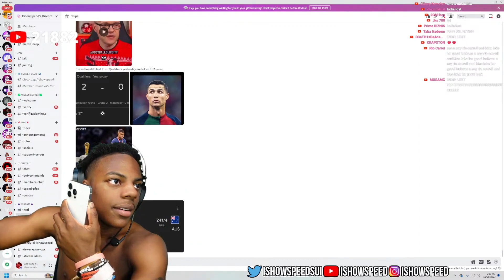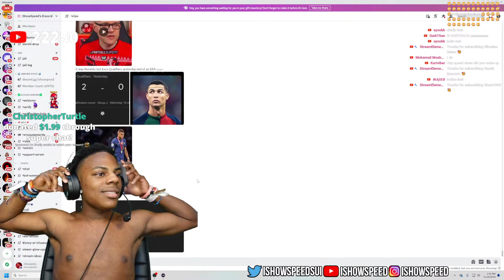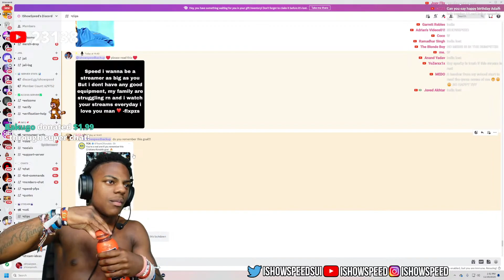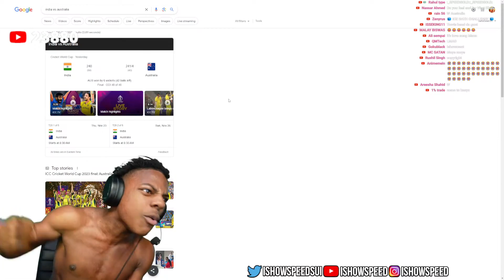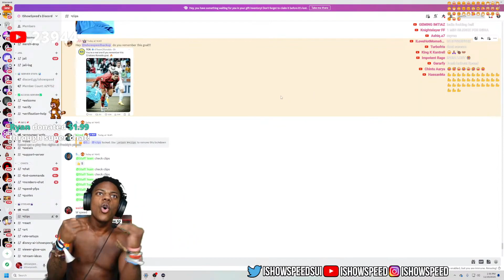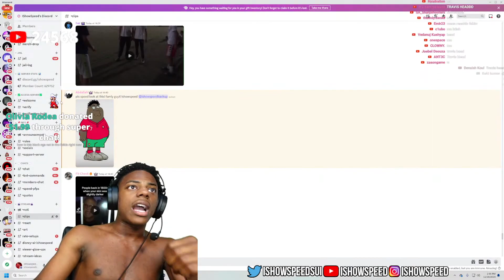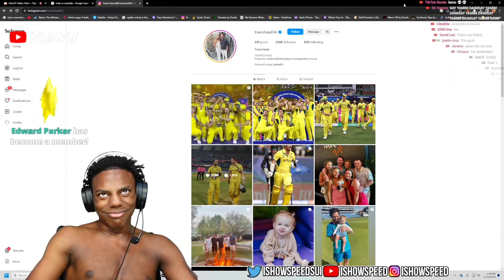ISHOWSPEED reacting to India losing the world cup finals 💔😭💔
ISHOWSPEED reacting to India losing the world cup finals and Travis head, Glenn maxwell 😅💔😭😅